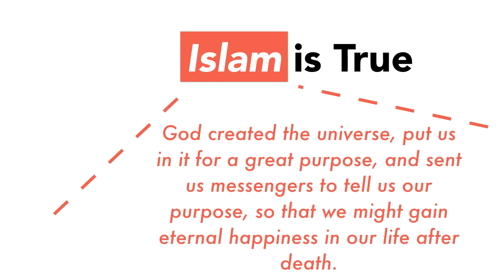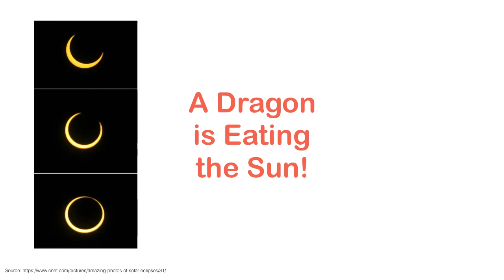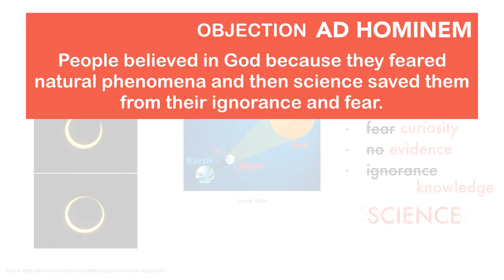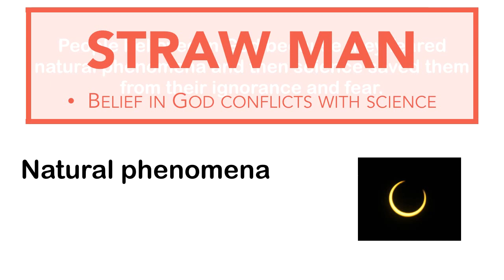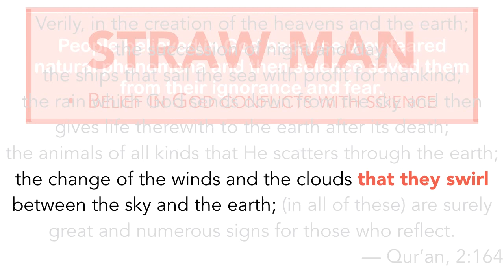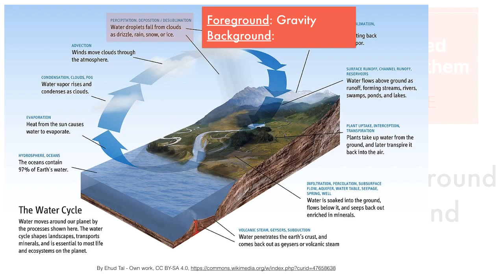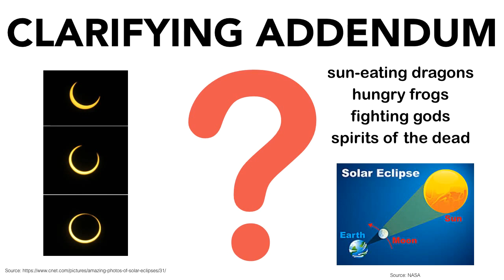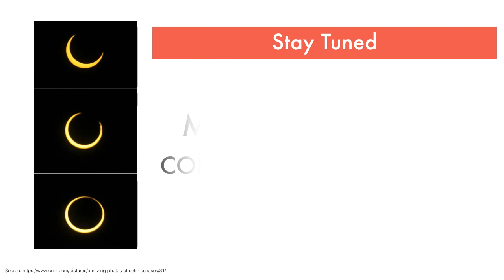5: God And Science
Atheists frequently claim that the only reason why people have historically believed in God was that they feared natural phenomena, and that by giving scientific explanations for those phenomena, scientists have rendered that belief obsolete. In this episode, Shaykh Hamza explains that this is a straw-man argument that misrepresents the facts (a) that belief in God has historically been based on evidence and (b) that belief in God coexists (rather than conflicts) with science. It concludes by explaining that contradictions between religion and science prove that those religions are man-made, not that God does not exist, and that because Islam is not a man-made religion, modern science corroborates its truth rather than conflicting with it.